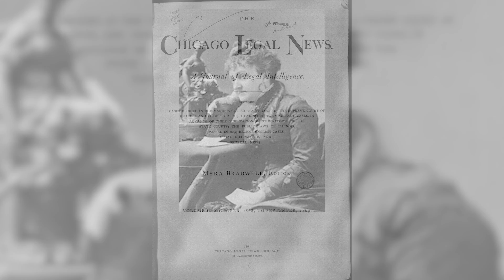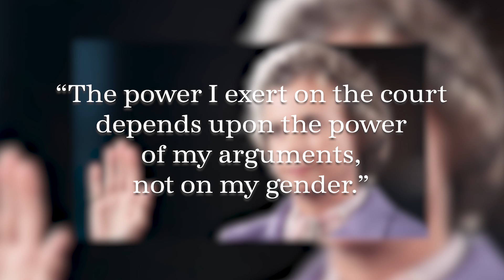International Women's Day - 2019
In celebration of International Women's Day, we've gathered several of our female attorneys to discuss various important female figures in US history.